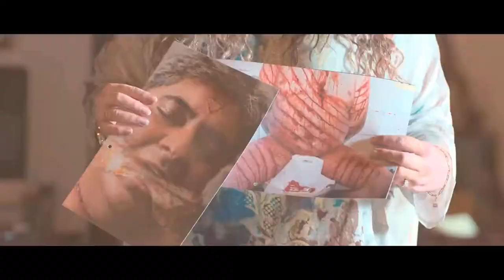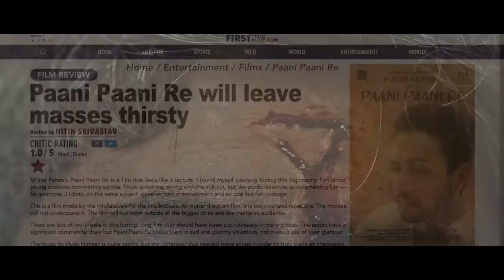Chup- Revenge Of The Artist 2022 | Chup Movie | Chup Sunny deol | Dulquer, Pooja B | Chup Trailer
Chup 2022 | is an upcoming Hindi psychological thriller film

It centers on Suresh, a lonely movie director who stumbles into Shanti one evening and casts her as the lead in a film. In a twist of fate, Shanti becomes a superstar and Suresh falls from the upper echelons of the film industry. written and directed by R. Balki. The film stars Sunny Deol, Dulquer Salmaan, Shreya Dhanwanthary and Pooja Bhatt. It is scheduled to be released on 23 September 2022,
Finally, the makers have dropped the trailer of Chup: Revenge Of The Artist, starring Dulquer Salmaan, Sunny Deol, Pooja Bhatt and Shreya Dhanwanthary. Helmed by R Balki, the romantic psychological thriller is a homage to legendary filmmaker Guru Dutt and his 1959 classic movie Kaagaz Ke Phool. The trailer opens with Sunny Deol, who plays the role of a cop, saying, "Sir, we have got a new kind of serial killer who is giving stars to people who give star ratings. A critic's critic." In the film, he is on a mission to track down a serial killer who carves stars (gives rating) on the forehead of victims' bodies. Next in the trailer, we see moments of romance between Dulquer Salmaan and Shreya Dhanwanthary, interspersed with scenes of gruesome murders. Towards the end of the trailer, Dulquer can be heard talking about Guru Dutt's movie Kaagaz Ke Phool, "Unki sabse personal aur best film ko critics ne trash kar diya. Depressed hokar unhone koi film hi nahi banayi. (His best and most personal film was trashed by the critics. He got depressed and didn't make the films after that." Then, the song Yeh Duniya Agar Mil Bhi Jaaye Toh from the movie Kaagaz Ke Phool starts playing in the background and scenes of Sunny Deol searching for the killer are shown.
Chup- Revenge Of The Artist  2022
chup movie
Chup Sunny deol
chup hindi full movie
chup movie teaser
chup movie trailer
chup latest hindi movie
new hindi full movie
latest hindi full movie 2022
hindi full movie 2022
Chup Trailer
dulquer Salmaan
dulquer Salmaan new movie
dulquer salmaan latest
dulquer salmaan full movie
dulquer Salmaan hindi movie
chup official trailer
chup trailer review
chup trailer audience response
chup trailer reaction
chup sunny deol movie